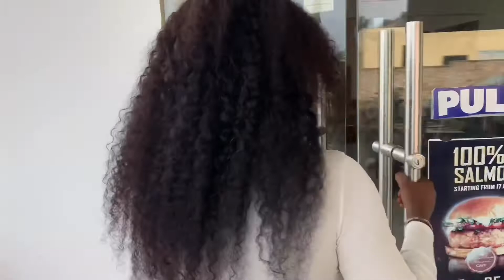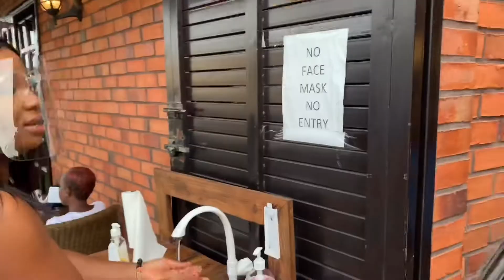MY BIRTHDAY VLOG spend the entire week with me || Shopping || Lunch dates || Picnic with bae😍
Hey friends!!
Today’s video is another vlog...hope you enjoy it!